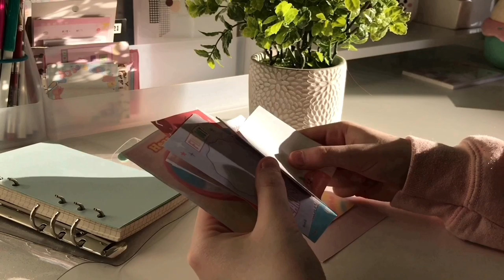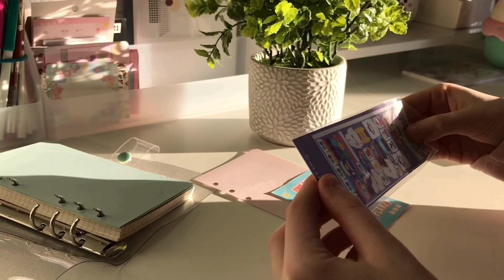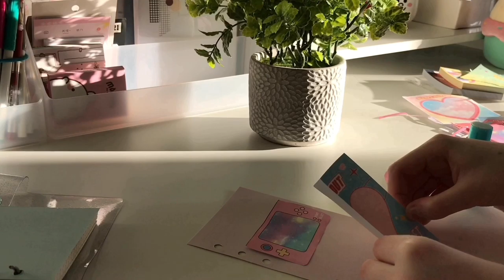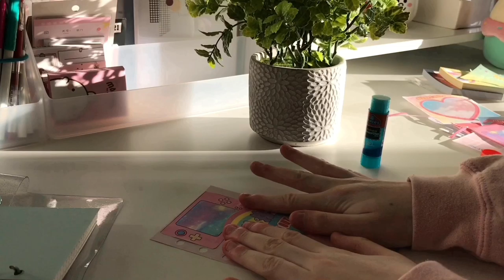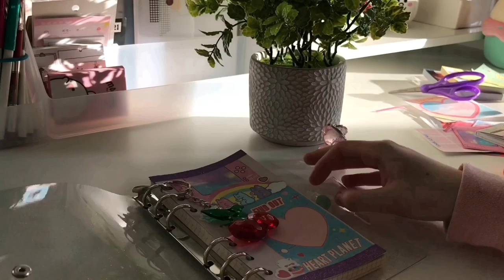✨ 6 ring binder set up ♡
𝕎𝕖𝕝𝕔𝕠𝕞𝕖 𝕥𝕠 𝕞𝕪 𝕔𝕠𝕣𝕟𝕖𝕣

Thanks for stopping by, ✨ I’ve been anticipating starting a 6 ring binder for awhile now, and decided to film, enjoy. ; ) ☁️

Where I got my binder ✨